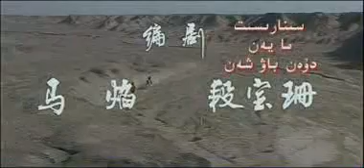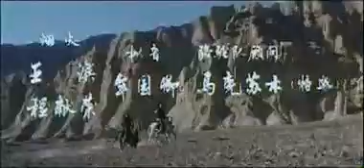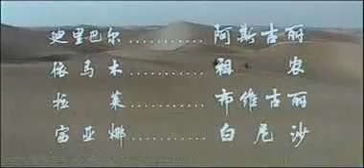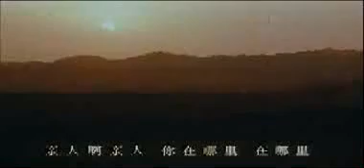Sirliq Karwan 1- Qisim Uyghur Kino